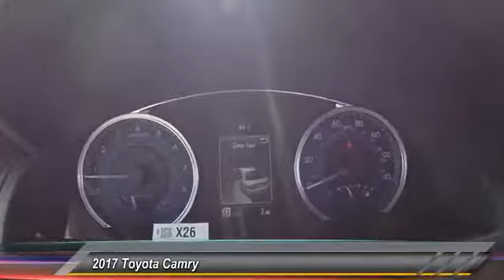2017 Toyota Camry HU444798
2017 TOYOTA CAMRY Gahanna, OH
Stock# HU444798

Toyota Direct
4248 Morse Rd

SEE LIVE HD VIDEO!!! Nicely equipped with BACK-UP CAMERA, BLUETOOTH, MP3 Player, KEYLESS ENTRY, 33 MPG Highway, . Comes with Toyota Care NO COST SERVICE & ROADSIDE ASSISTANCE for 2 years or 25,000 Miles, whichever comes first, 24-hour roadside assistance is also included for 2 years, and unlimited miles! *ToyotaCare covers normal factory scheduled service for 2 years or 25,000 miles, whichever comes first. 24-hour roadside assistance is also included for 2 years and unlimited miles. See Store for details and exclusions. Valid only in the continental U.S. and Alaska. Prius, Prius Plug-in Hybrid, and Prius Prime comes with an extra year of roadside assistance, for a total of 3 years from date of purchase.